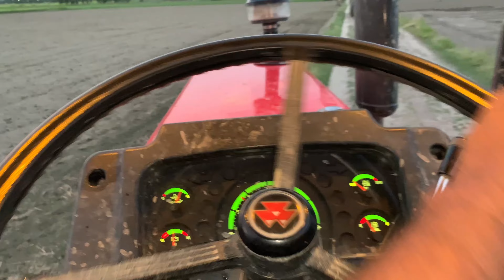ਦੂਜੇ khet che ponch gya pani lon || ਸਾਡੇ ਕੰਮ ਸਿੱਧੇ ਨਹੀਂ ਹੁੰਦੇ 😂 || karan Gill vlogs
Channel nu support karo

. Adda he dab ke support kro                           ,